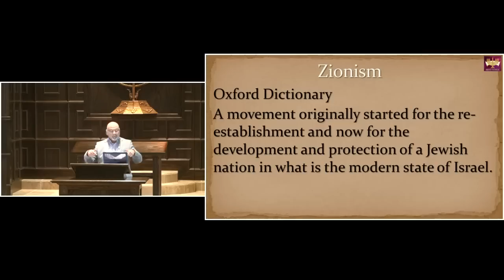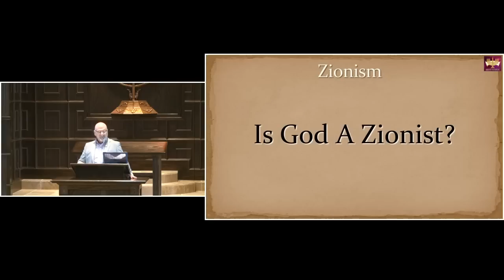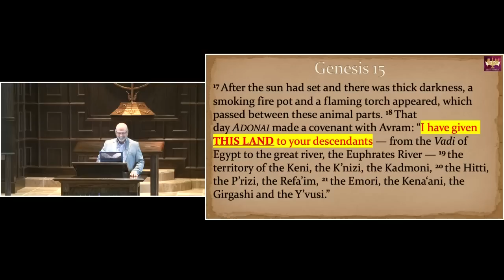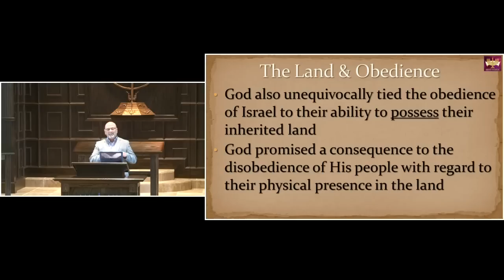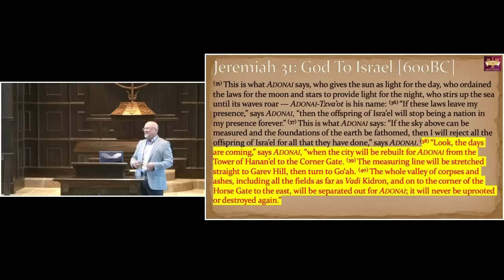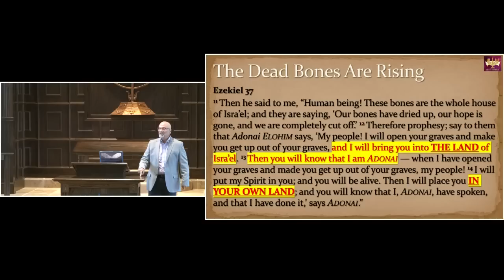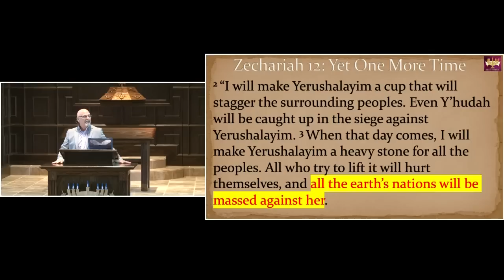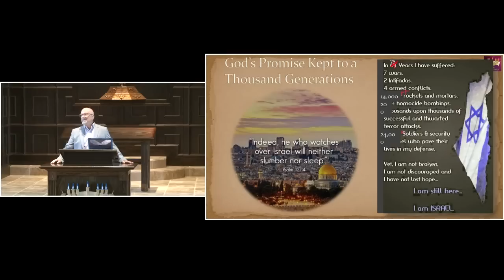Mar 25, 2023 The Land of Israel & The Abrahamic Covenant. The Other Great Deception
Rabbi Daniel Robitshek